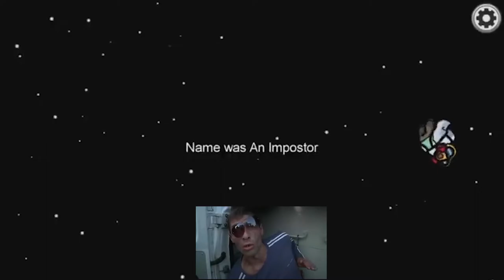Among Us.meme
типикал амонг ас ин раша